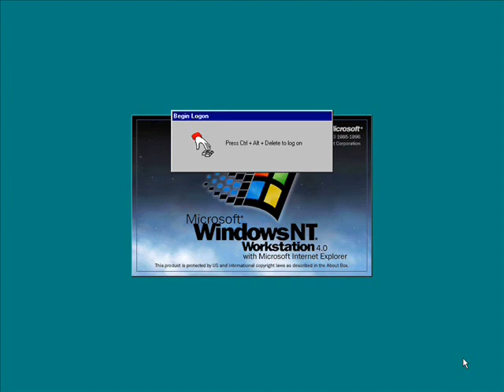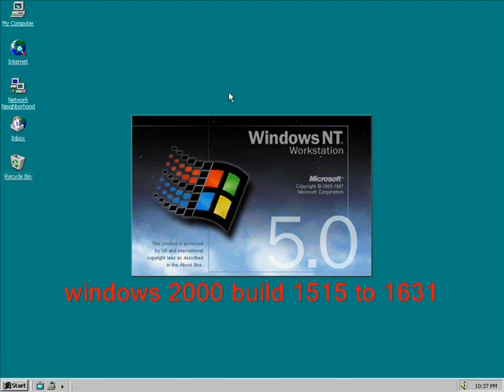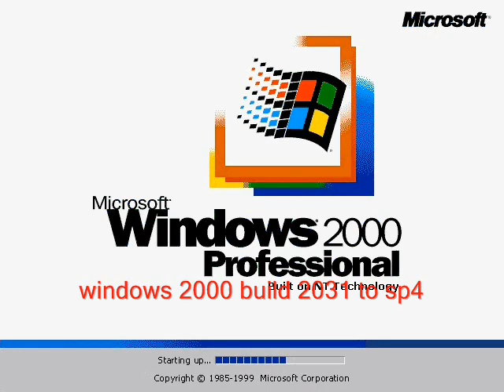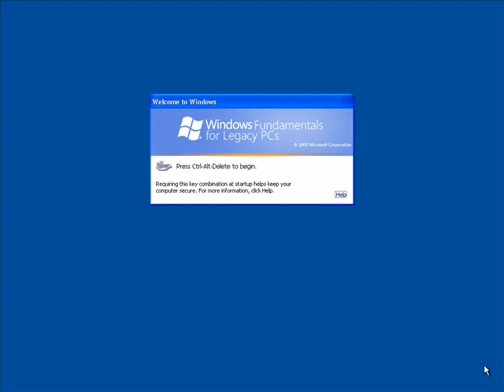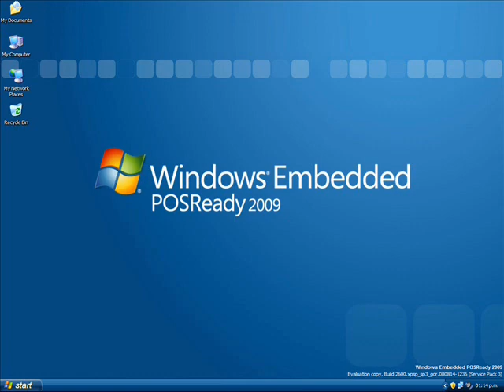(old) All Windows Startup And Shutdown Sounds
This is my first windows startup and shutdown sounds.And there are the important point about the start up and shutdown sounds.PLEASE READ THE DECRIPTION BEFORE COMMENTING.IF YOU STILL DO NOT BELIEVE ME, TRY MORE WINDOWS BUILDS BY YOURSELF AND YOU WILL GET THE SAME RESULT AS ME.
1.Windows do not have sounds before windows 3.0 MME.
2.Windows NT 5.0 EUR Edition is fake and it is a modified version of windows 2000.
3.Windows NT 5.0 pre-beta use windows nt 4.0 startup and shutdown sounds.
4.Windows NT 5.0 Beta 1 and Beta 2 used windows nt 4.0 as shutdown sounds instead of windows 2000 beta 3 build 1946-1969 startup sounds.
5.windows Codename Millennium use Windows 98 sounds.
6.Windows Whistler used 2000 sounds until build 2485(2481 does have windows xp sounds but they still use 2000 sounds as default).
7.Windows Server 2003 in all country (include UK) used windows xp sounds.The fake windows UK startup sounds is came from the windows server 2003 promotional animation (cut by TheCanadianToast).It is very ridiculous for Microsoft to produce a special sounds for UK for server use because produce sounds can cost million dollars and even Microsoft cannot afford.
8.The windows longhorn sounds that widespread believe is fake and never used in any windows longhorn builds. The origin of the sound theme is actually came from an official Samsung desktop theme for Windows XP. Windows longhorn used windows XP sounds until 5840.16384(while later builds used Windows Vista RTM Logoff sound as the shutdown sound.)
9.windows Home Server used xp sounds because it is based on windows server 2003.
10.Windows Embedded 2009 used xp sounds because it is based on windows xp sp3.
11.Windows 8,8.1,10 used windows 7/vista startup sounds and no shutdown sounds because the "exit windows" was removed since windows 8.
how to enable it:
- Go to Control Panel\Hardware and Sound\Sound and click Sounds.
- Check the "Play Windows Startup Sound"
- Click OK and close the window
- Go to Control Panel\Hardware and Sound\Power Options, in the left sidebar, click
"Choose what the power button do"
- Click on "Change settings that are currently unavailable", and uncheck "Turn on fast
startup(recommended)" and click OK then close Control Panel
Please be minded: Windows Logon sound is not equal to the startup sound.They are just 2 different concept.
Images are from BetaWiki and other sources.
Please do not comment that my windows whistler,server 2003,longhorn,8,8.1,10 used wrong sounds.
Sorry I am too lazy to do include more windows start up and shutdown sounds so the video only lasted for 5 minutes.
If have any problem,please comment me below as soon as possible.